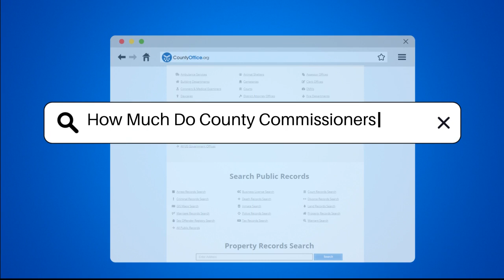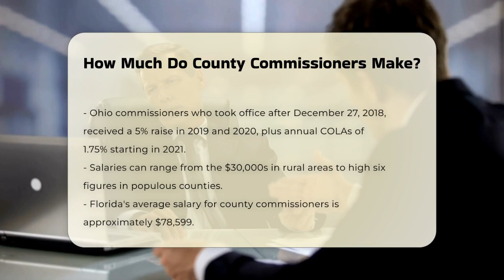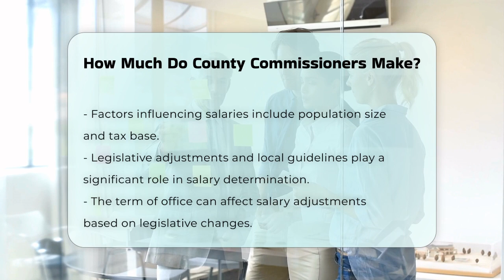How Much Do County Commissioners Make? - CountyOffice.org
How Much Do County Commissioners Make? Have you ever been curious about the financial compensation of county commissioners and what factors influence their salaries? In this enlightening video, we delve into the intricacies of county commissioner salaries across the United States. We will explore how these salaries can vary significantly based on location, population, and legislative adjustments. You'll learn about specific examples from various states, including the notable salary differences between counties and how local economies impact these figures.

Additionally, we'll discuss the various factors that determine how much county commissioners earn, including population size, tax bases, and the impact of state and local legislation. Understanding these elements is essential for grasping the financial landscape of local government and the roles these elected officials play within it.

Whether you're a student of government, a local resident, or simply interested in public service compensation, this video will provide you with valuable insights into the financial aspects of county governance.